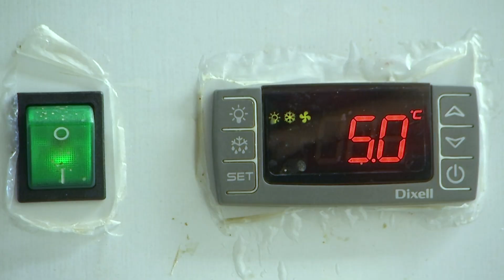Elevage énergique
Plutôt bain de boue ou sieste à l’ombre ? Pour se protéger de la chaleur, les cochons de l'EARL La vraie vie, à Frenelle-la-Grande, auront bientôt des panneaux solaires au-dessus de la tête. Un revenu supplémentaire pour l'agriculteur qui voit déjà sa clientèle augmenter.